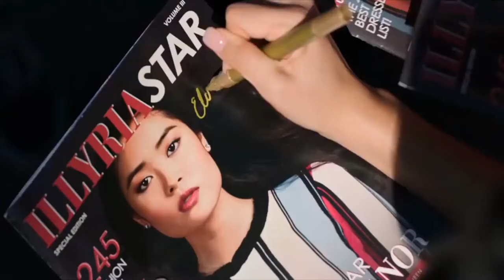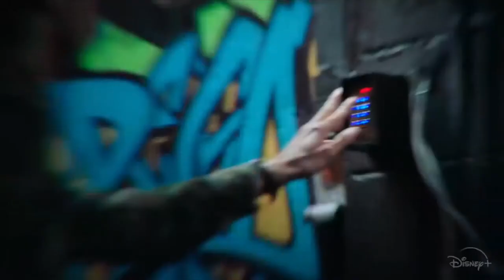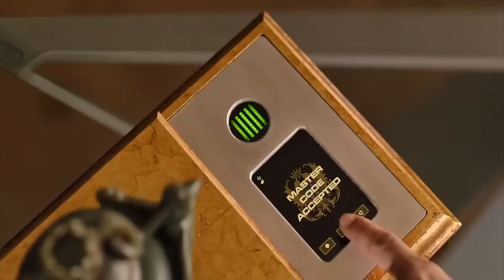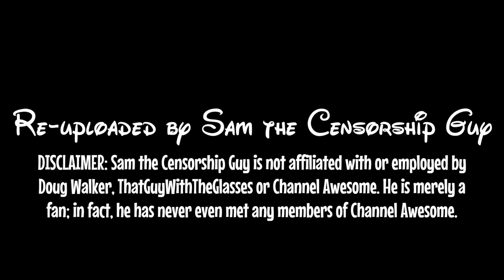DisneyCember X - 7. Secret Society of Second Born Royals (Censored)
Oooooh this one's bad. REALLY bad. Doug gives his thoughts on Disney's Plus' royal pain of a TV movie.  Let's take a look at Secret Society of Second-Born Royals on a new DisneyCember.

Secret Society of Second-Born Royals is a 2020 American contemporary superhero film directed by Anna Mastro with a screenplay co-written by Alex Livak and Andrew Green, based on an original story by Litvak, Green, and Austin Winsberg. Zanne Devine, Mike Karz and Winsberg serve as producers. Peyton Elizabeth Lee, Niles Fitch, Isabella Blake-Thomas, Olivia Deeble, Noah Lomax, Faly Rakotohavana, Ashley Liao, Sam Page, Greg Bryk, Élodie Yung, and Skylar Astin star in the film. The film was produced in association with Disney Channel.